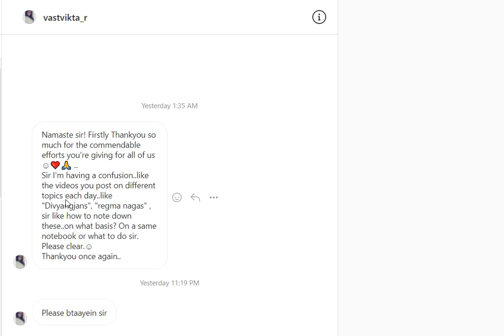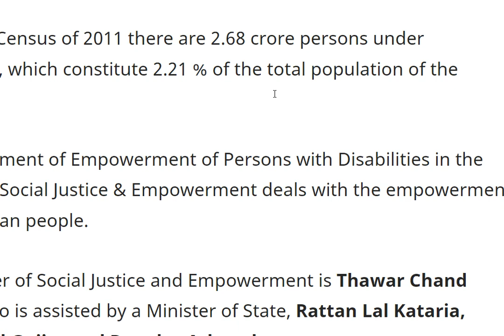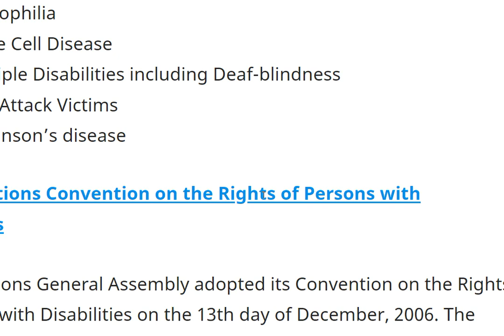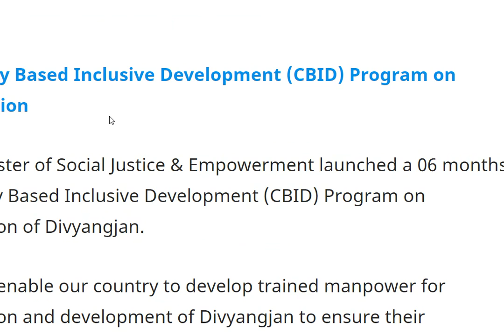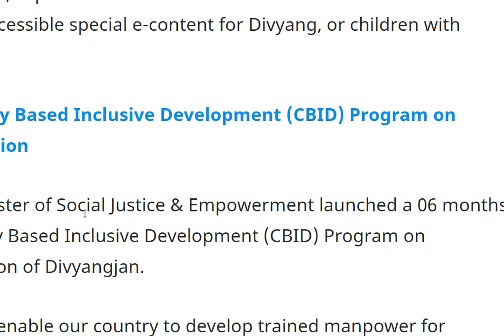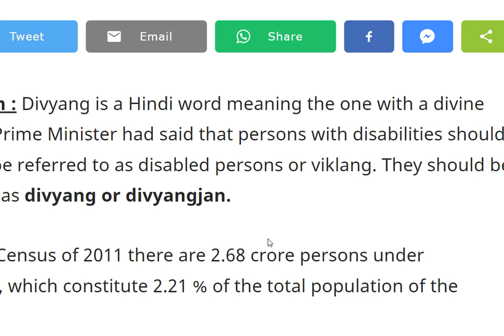How to make notes from my videos ? Utilizing website content more effectively